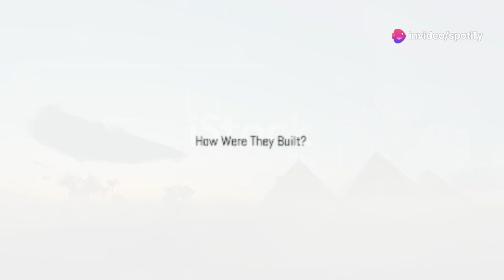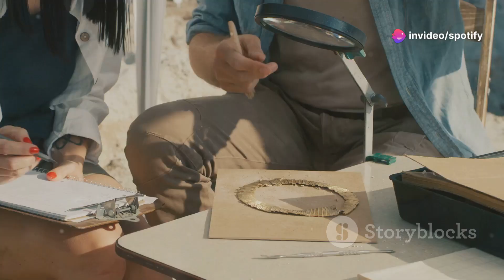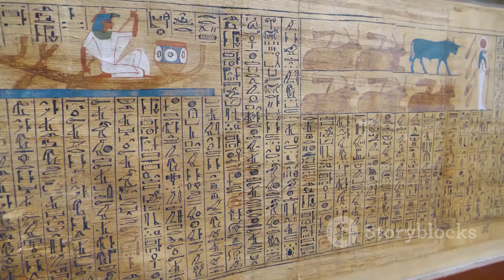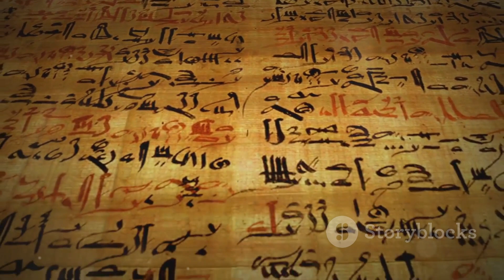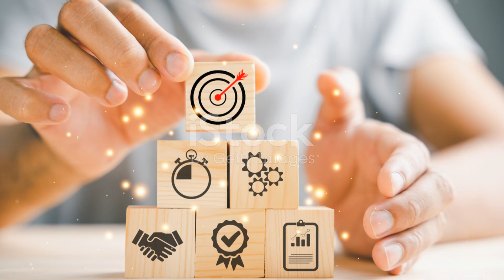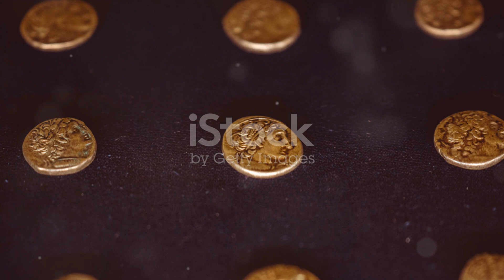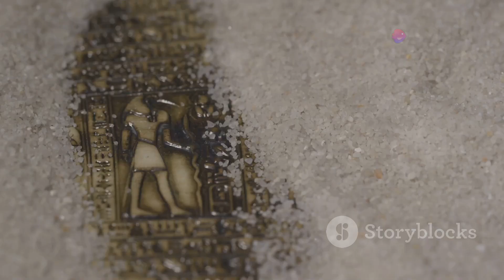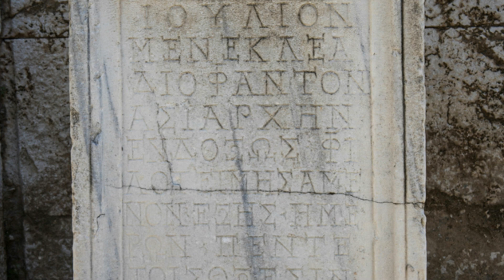A Verdade Sobre as Pirâmides do Egito: Alguém Está Mentindo?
As pirâmides do Egito são um dos maiores mistérios da humanidade. Mas será que tudo o que sabemos sobre elas é verdade? Neste vídeo, vamos desvendar as teorias mais controversas e surpreendentes sobre a construção das pirâmides. Alienígenas, tecnologia avançada e conspirações: prepare-se para questionar tudo o que você já ouviu sobre essas incríveis construções